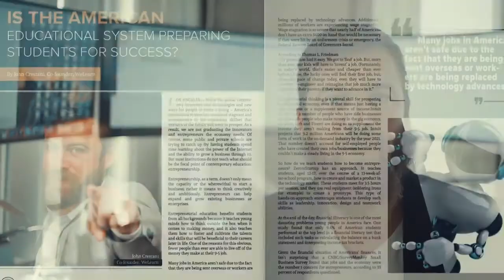Make a Decision | 2020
Ever Thought About Working From Home?